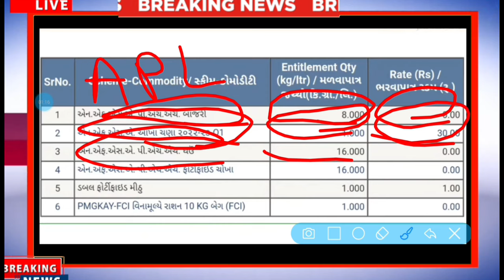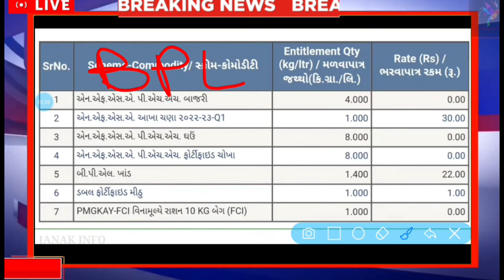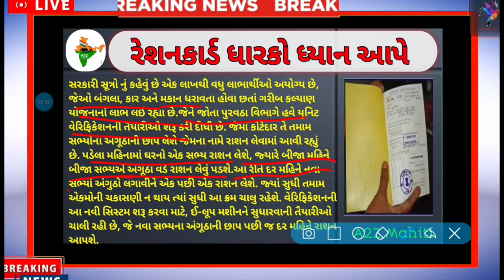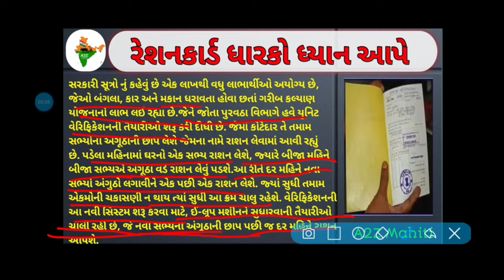રેશનકાર્ડ ધારકોને મોટો લાભ | માર્ચ મહિનામાં વધારાનુ 10kg રાશન કીટ | Rationkard benefits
રેશનકાર્ડ ધારકો મોટો નિર્ણય | માર્ચ મહિનામાં | Ration Card 2024 JAPL JBPL
ration card_partition
ration card_distribution

રાશનકાર્ડ ધારકો માટે 5 મોટા લાભ🔴 મોદી સરકાર/ મફતમાં લાભ / લેવા માટે એટલુ જરૂરી /gujarat_news
રેશનકાર્ડ ધારકો ને મળશે 5 મોટા લાભ| Ration Card| Rationcard Benefits| APL| BPL
રેશનકાર્ડ ધારકો માટે મોટી ભેટ| 2023 સુધી મફત રાશન| 15,000 ની સહાય| RationCard|

રેશનકાર્ડ મફત અનાજ વિતરણ
રેશનકાર્ડ ધારકો મોટો ફાયદો
ઈ શ્રમ કાર્ડ ધારકોને સરકાર દ્વારા બહાર પાડવામાં આવતી તમામ સહાય આપવામાં આવશે
ખેડૂતો ને દેવા માફી ને લઈ મોટી જાહેરાત કરવામાં આવી
રેશનકાર્ડ ધારકો ને ચુંટણી નજીક આવતા ૨૦૨૪ સુધી મફત રાશન

 APL 1 | APL 2 | BPL | AAY | NFSA | RATION CARD

તાજા સમાચાર
આજના સમાચાર